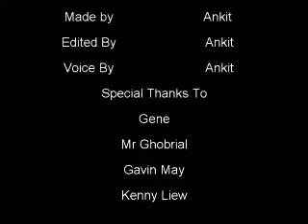Machinima 4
Students created an art gallery in a virtual world, added the folio work form photoshop, then created a machinima piece exporing the gallery